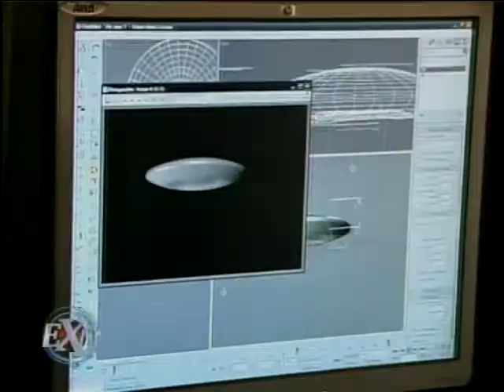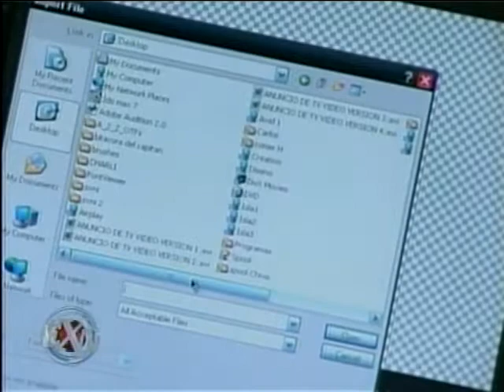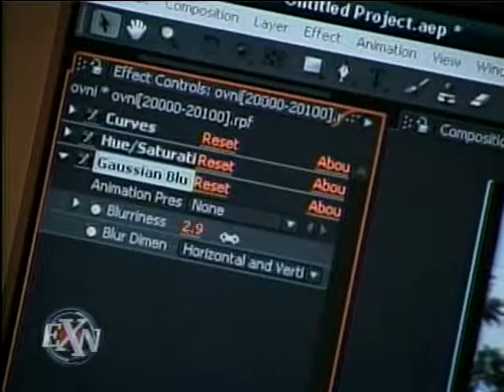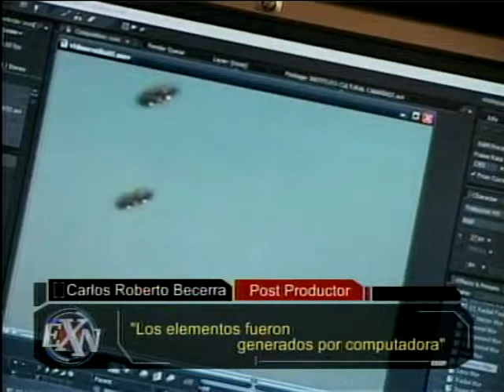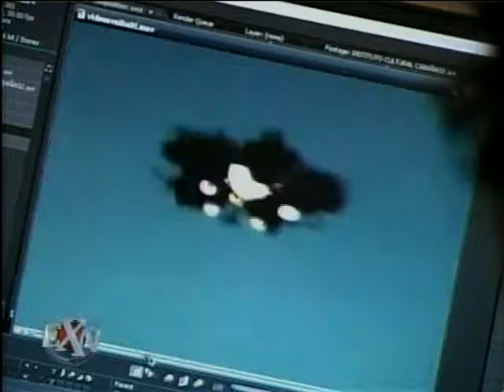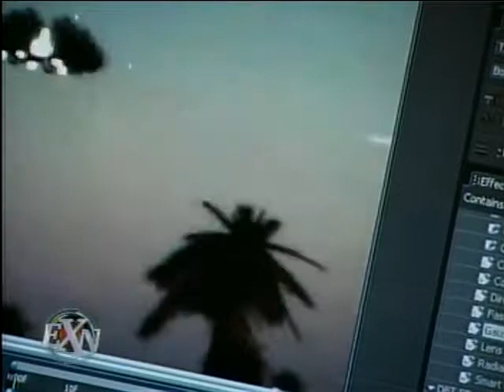EXTRANORMAL 2007 / OVNIS FALSOS / FERNANDO J. TELLEZ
EN ESTA OCASION SE HIZO UNA REFLEXION SOBRE QUE MUCHOS DE LOS VIDEOS DE OVNIS QUE SON VISTOS, SON FALSOS PRODUCTO DE PROGRAMAS COMPUTACIONALES COMO LOS USADOS EN LOS EFECTOS ESPECIALES EN EL CINE.